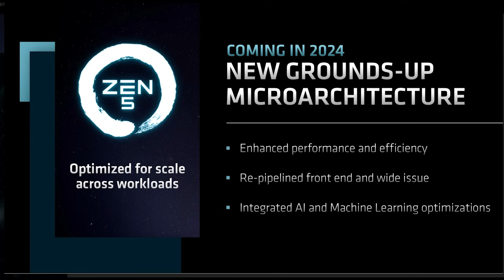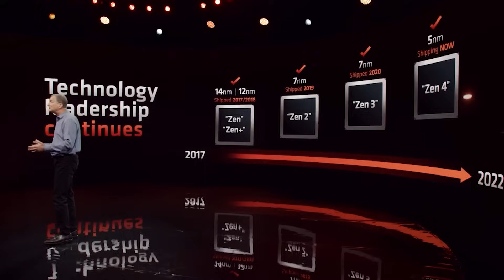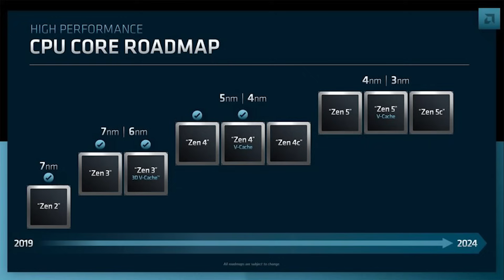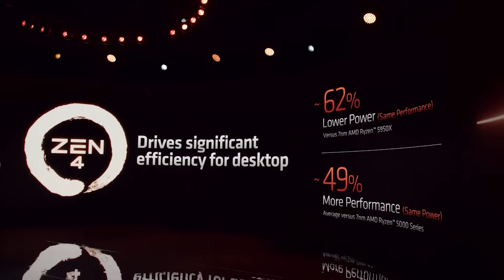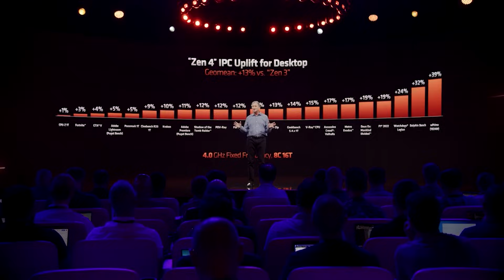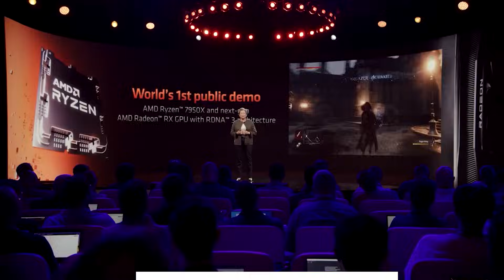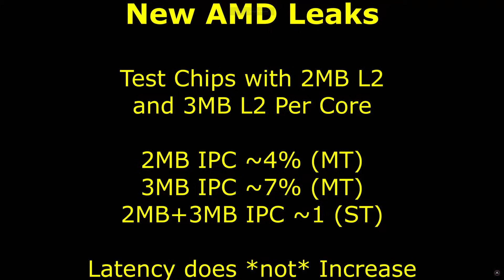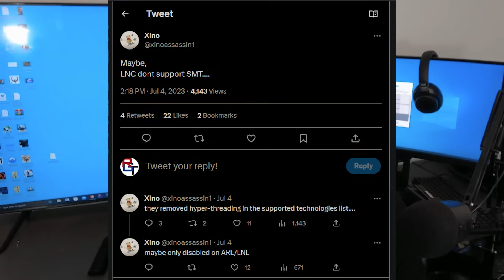Zen 5's HISTORIC Performance Gains | BIG SPEC & Performance Update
ZEN 5 IPC Gains Are AMAZING | BIG SPEC & Performance Update

In today's video, we discuss our latest EXCLUSIVE info on AMD Zen 5 CPUs, which includes a HUGE hardware specs and peformance update. Join us as we examine the latest for Ryzen 8000 processors, including how Zen 5 IPC gains are AMAZING, and our huge update for the next gen processor's gaming and workload performance, as well as of course the all important specifications.

But with Intel finally competitive again, will AMD Zen 5 be able to DEFEAT Intel Arrow Lake? Intel finally won back the best PC gaming processor crown, but can Zen 5 take that crown back with next gen Ryzen 8000, if these updated IPC improvements, architecture improvements, specs, IPC gains, and performance increases are accurate?

0:00
0:02 Introduction and today's topics
2:43 Zen 5 HUGE UPDATE